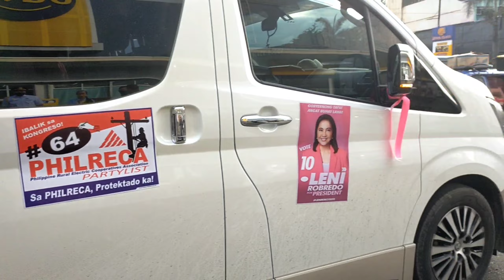mga marites mama leni nyu andtu na sa santiago city isabela